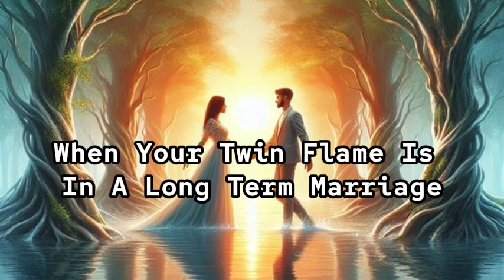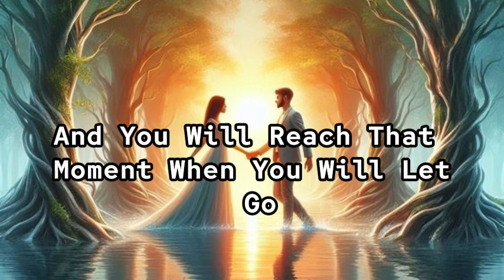How Does My Twin Flame Leave Their spouse?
When your twin flame is in a long-term marriage, an activation may occur at any moment. Sometimes, one of the partners may suddenly understand who their real twin flame actually is, and suddenly it is all different. In most cases, there is some serious life-changing event that actually sets off a partial activation that will alter their lives from then on.